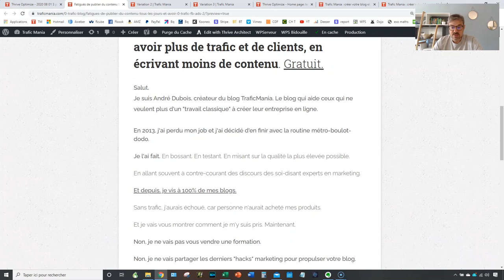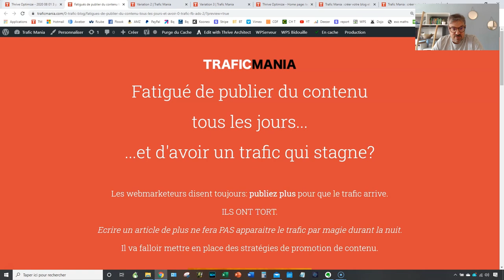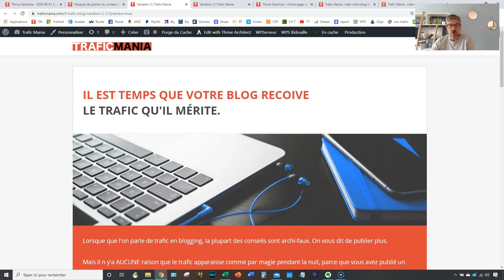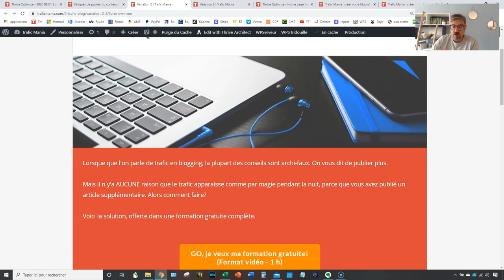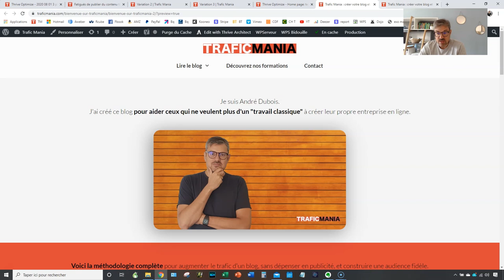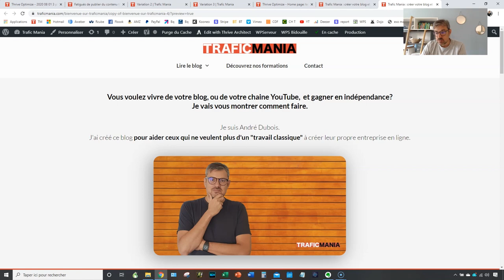Résultats de mes premiers splits tests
Dans la vidéo d’aujourd’hui, je vais partager avec vous les résultats des splits tests de mes pages de vente et d’accueil, que j’ai effectué sur Traficmania avec le plugin Thrive Optimize.

J’ai pu ainsi savoir lequel des versions de mes pages de vente et d’accueil convertie le plus et ainsi les optimiser.